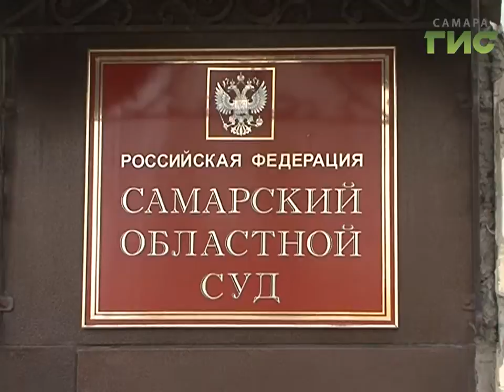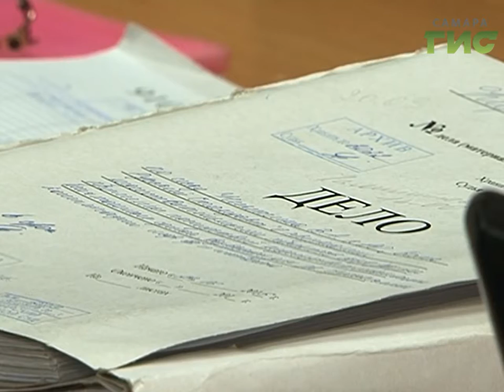Жителям дома на Самарской за право проживать в своей квартире приходится судиться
Жителям дома на Самарской за право проживать в своей квартире приходится судиться с собственными соседями. Такой выход людям предлагает компания, которую подозревают в двойной продаже жилплощади. История длится уже несколько лет. Новые претенденты на купленные другими людьми квартиры уже добились выселения двух семей.